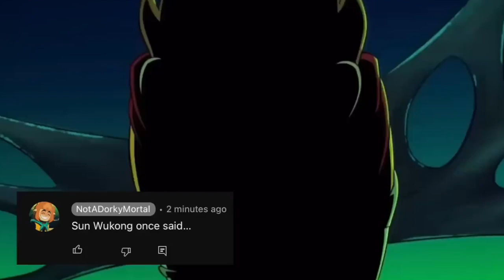Sun Wukong Voice Over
this is so bad but i had so much fun with it